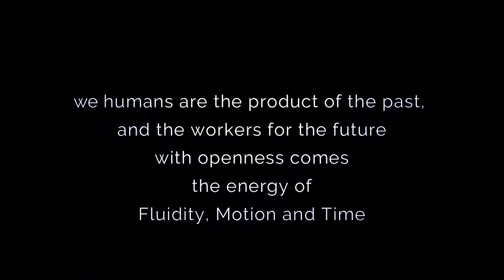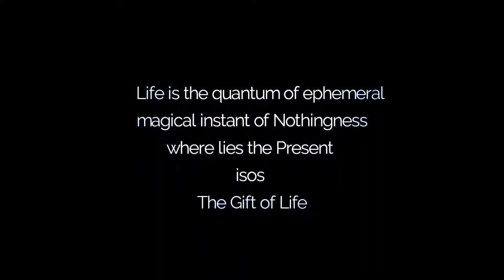BAZ: TIME ZERO (8-31-20) - By MARIANNE NEMS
BAZ: TIME ZERO

The present is incommensurable. As humans, we are the products of the past, and workers for the future. The Present is something we cannot touch or grasp; it is the ongoing TIME ZERO within which we find ourselves.

BAZ is a large metallic installation made with two parallel side panels that join at the top with a square, open space which connects all areas. This with the perforated patterns in each panel, make way for the wholly present flow of air, water, and light so that these elemental energies may weave themselves betwixt and between the panels and viewers.

Underneath BAZ lies a glass platform upheld by a pyramidal structure. At each corner below BAZ lies a set of transparent stairs that lead toward the centre.

As we ascend these steps, we’re pulled up toward an engulfing sense of presence. Atop the platform, we find ourselves as far away from BAZ as we are from the ground. To the same degree that we have been lifted up, we are also held below BAZ’ square, open space. We have found ourselves in the open void at BAZ’ centre of gravity. Suspended between past and future, we are immersed in the ongoing TIME ZERO.

We are also tunnelled in by BAZ’ two perforated panels.  Face to face with the perforations, our often racing minds stand still for an instant to embrace the closeness forged by the moving and the unmoving elements around us. It is here that the flow of energies is felt.

We find ourselves looking through the perforations as though they are windows to the past or to the future. We are at the intersection of time and space, where everything meets and departs. It is here that the main focus of our existence becomes the present.

THE INSTALLATION SCOPE:

The studies to the architecture and the engineering are completed for the large installation overall dimension: H 600 cm x L 9m x D 9m
Two Side Panels Dimensions:
 H 600cm x L380 cm x 10cm Thick

Pyramidal Transparent Stairs Dimensions (twelve steps):
Square base: L 9m x D 9m
Overall Stairs: H 180 cm - Twelve steps in total to reach the platform upheld at height of180cm above the floor.
Steps: H 15cm x D30 cm - As a pyramidal stairs ascending the steps wrap around the squared area to reach the square platform.
Platform: L 180 cm x D 180 cm - Centered to the stair base and located at 180 cm High - right underneath the open space above.

Top Open Square Space Dimensions:
Open area: L 3m x D 3m - Horizontally Paralleled to the Platform, located at 540 cm high above the floor.

The "BAZ: TIME ZERO" installation will only need to be cut-out by machinery and to be installed on site. This concept is made to make the flow of the production process easy and fast so "BAZ: TIME ZERO" can be installed anywhere in the world and produced locally.

Here above I have photographed a real model built in a lower scale of 10% of the real structure, which I have placed in the ocean for an amazing real effect emphasize on the flow of energies. The results were unbelievably amazing! I have shot a video which is available on YouTube for your review:
ALTERNATIVE INSTALLATION:
The same can be done with -safe- false white smoke to emphasize the flow of energies in between the perforations, this would be best if the installation were to be indoors or outdoors where there is no water installation possible.